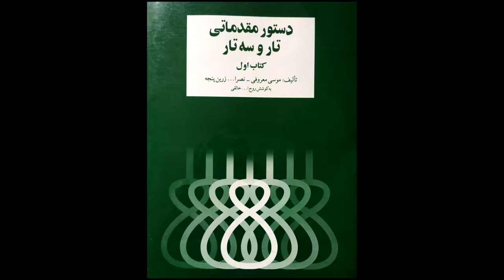تمرین 15 سه تار نیما فریدونی دستورمقدماتی تار وسه تار کتاب اول هنرستان موسیقی روح اله خالقی